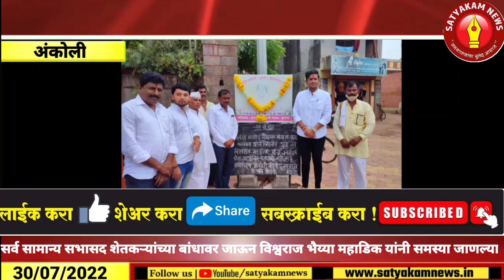शेतकऱ्यांच्या समस्या जाणण्यासाठीच हा भेटीगाठी दौरा:विश्वराज महाडिक